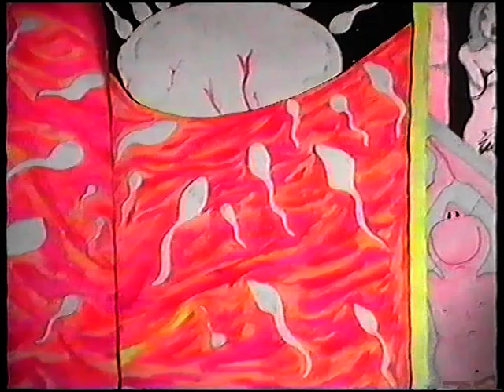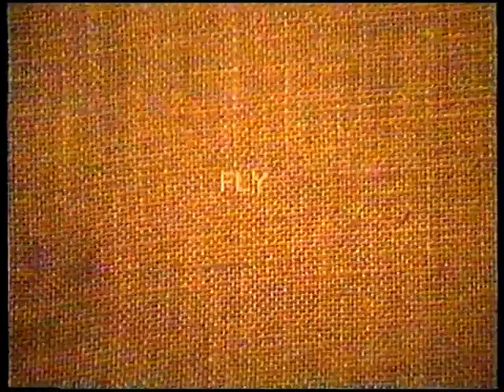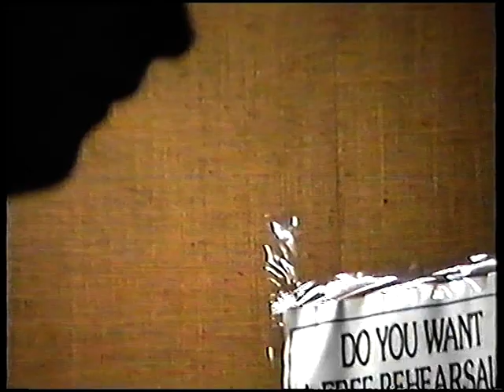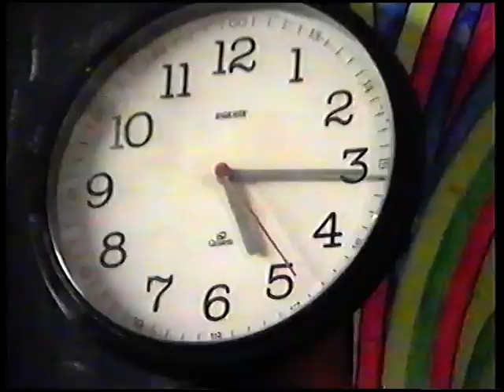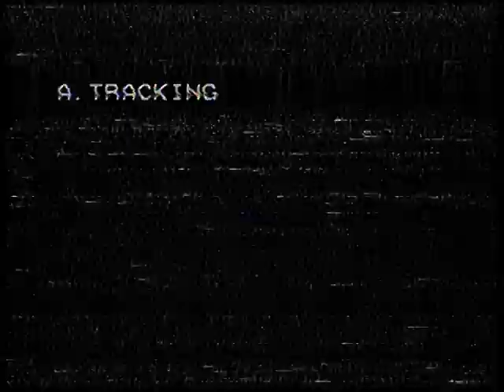Fly - Music City - Oct 94